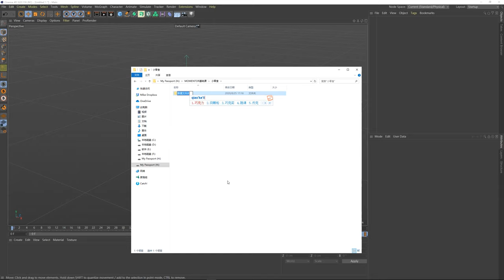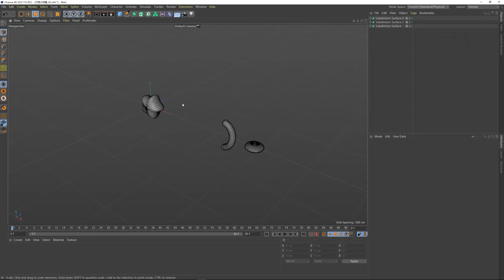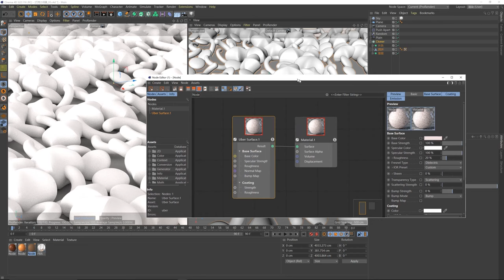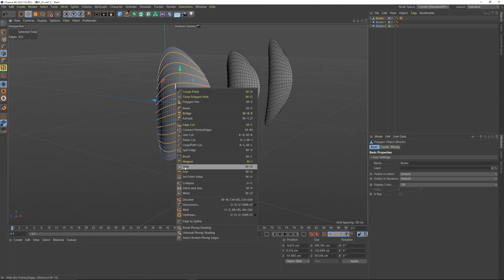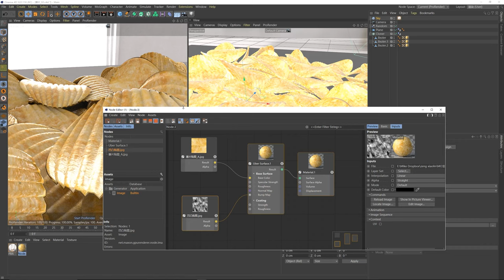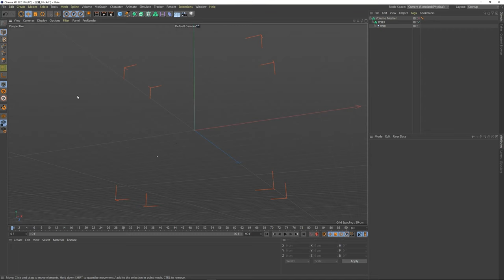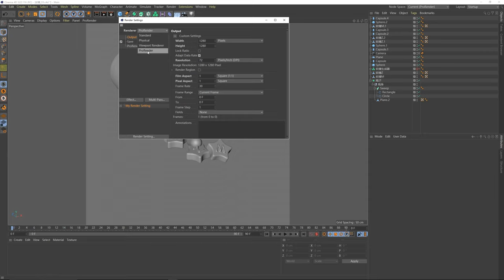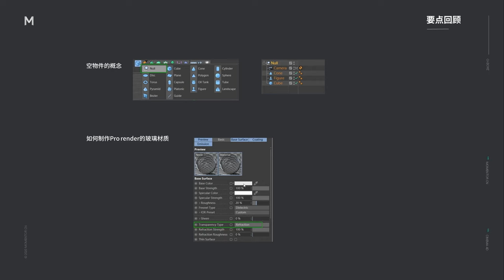Open Course - Learn Cinema 4D Basics [FULL] Chapter 02 - Snacks Case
Description:
If you haven't touched Cinema 4D yet, we've prepared more than 50 episodes for Cinema 4D beginners. And these contens are ALL FOR FREE. This series contains 10 chapters, this is Chapter 02 - Snacks Case.

Timeline:
0:00 - 19:01  Model a chocolate
19:01 ​- 35:35 Build a chocolate scene
35:35 - 51:39  Render a chocolate scene
51:39  - 1:12:41  Build a potato chips scene
1:12:41 - 1:28:06  Render a potato chips scene
1:28:06 - 1:55:11  Build a jelly candy scene
1:55:11 - end Render a jelly candy scene

Just ask anything you want to know, and we'll discuss it together